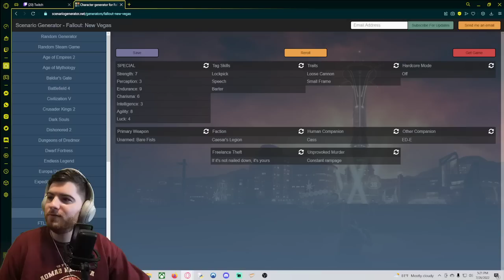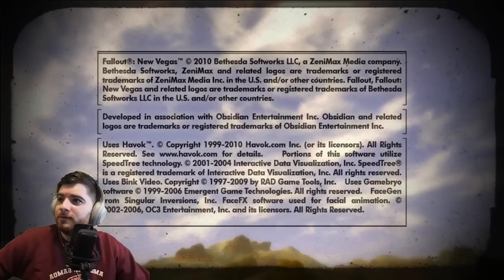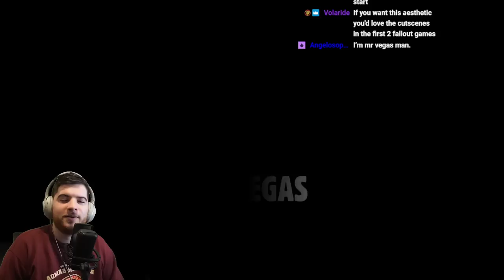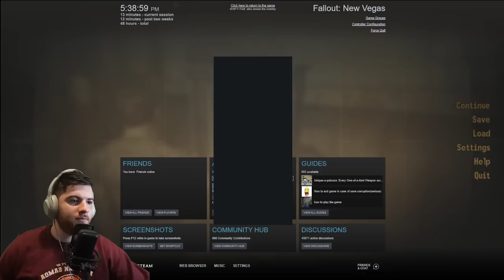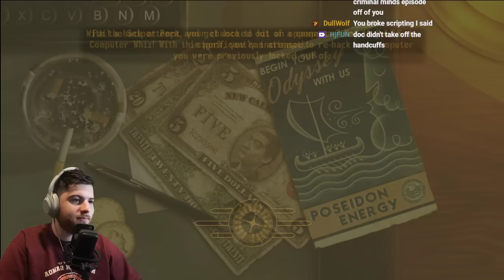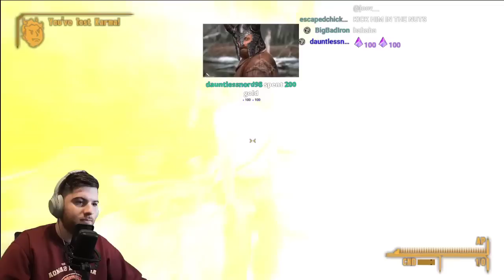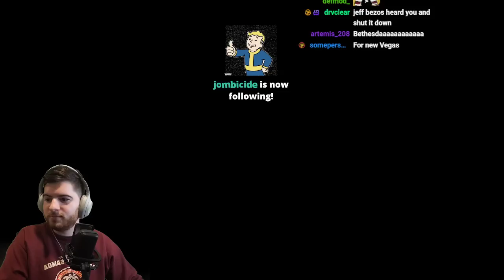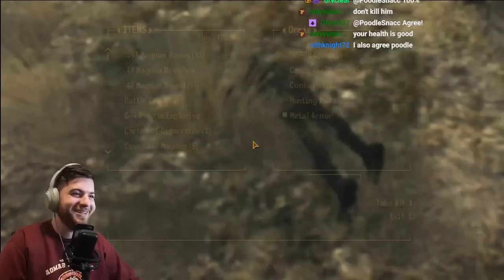New Vegas without leaving The Strip/Freeside - Part 1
Starting our journey to uncover as much content as possible without leaving The Strip/Freeside in Fallout: New Vegas

Chapters
0:00 - Generating a character
10:57 - Doc Mitchell's House
25:04 - Rough Start
32:26 - The REAL start
53:30 - Atomic Wrangler
1:20:00 - Rotface
1:50:34 - The Kings